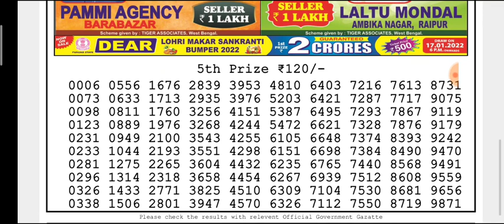🔴LIVE Day 06:00 p.m. Sun Monday Dear Nagaland State lottery 03/01/2022 Result Today